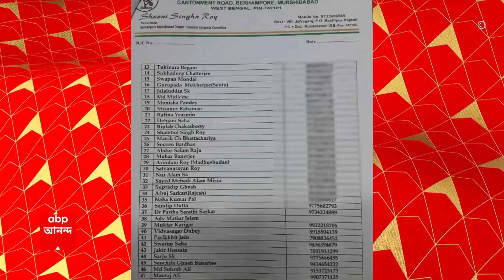Army: শহিদ মিনারে অবস্থান বিক্ষোভে ছাড়পত্র দিল না সেনাবাহিনী | ABP Ananda Live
Army in shahid minar: বকেয়া বেতন ও স্থায়ীকরণের দাবিতে পশ্চিমবঙ্গ খেতমজুর সমিতির শহিদ মিনারে অবস্থান বিক্ষোভে ছাড়পত্র দিল না সেনাবাহিনী। সোমবার, মনরেগা প্রকল্পের অধীনস্থ শ্রমিক সংগঠনকে বিক্ষোভে অনুমতি দেয় হাইকোর্ট। তবে সেনার জমিতে অবস্থানে বসার আগে তাদের কাছে থেকে অনুমতি নেওয়ার নির্দেশ দেন বিচারপতি রাজাশেখর মান্থা। সেই অবস্থানে ছাড়পত্র দিল না সেনাবাহিনী (Army)।